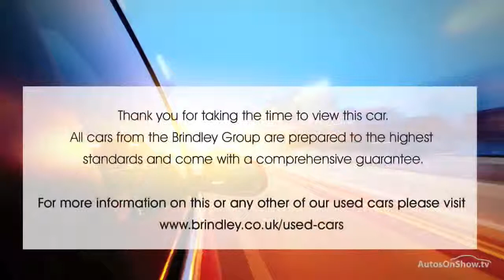FORD FIESTA ST-2 BLUE 2013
2013 FORD FIESTA ST-2 3 DOOR HATCHBACK PETROL, in BLUE